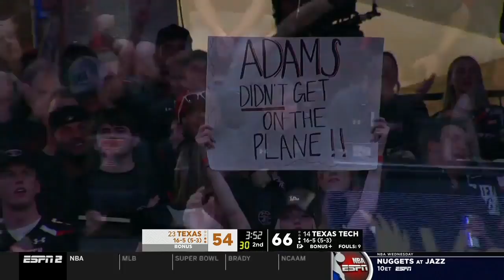Texas Tech vs Texas | 2022.2.1 | NCAAB Game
Texas Tech Red Raiders vs Texas Longhorns